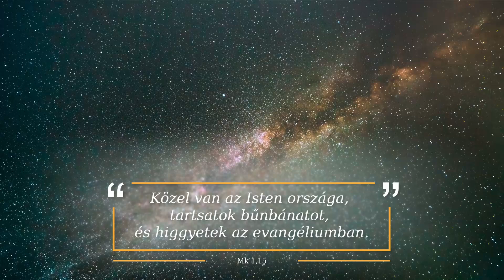Napi ige 2024.10.03.